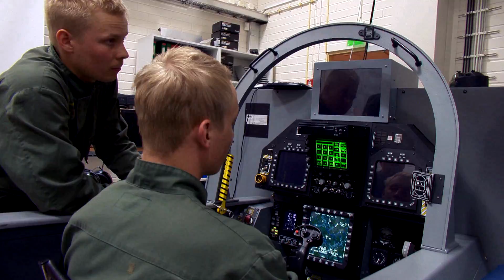Lentoteknillinen aliupseerikurssi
Hae lentoteknilliselle aliupseerikurssille Ilmasotakouluun Tikkakoskelle. Hakuaika tammikuun saapumiserään päättyy 1.9. ja heinäkuun saapumiserään 1.3.